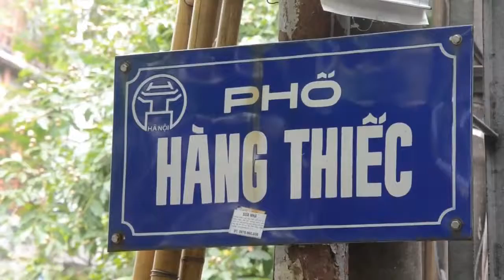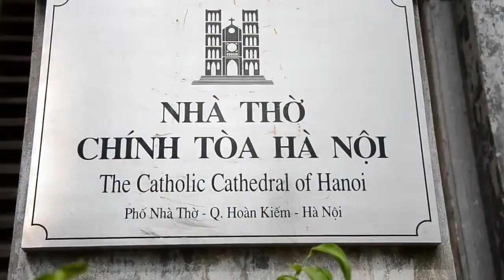Guide to Hanoi Old Quarter - hanoitravelguide.org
Liger Travel is a young and promising travel agency and tour operator in Indochina.  Liger Travel has a high-quality staff team. Each has specialized skills and an abundance of experience; combined with a sharp sense of market knowledge of customer service that insures success when coordinating numerous large, medium-sized, or small tour groups. Therefore, Liger Travel ensures to bring you the unique tours with interesting itinerary and flexible travel services.